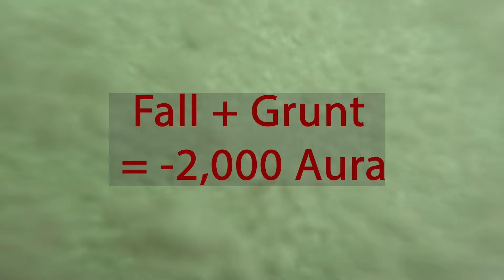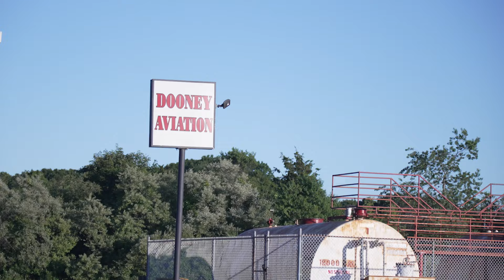Rhody Surf with the fellas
Watch Hill Surfing, and flying and racing